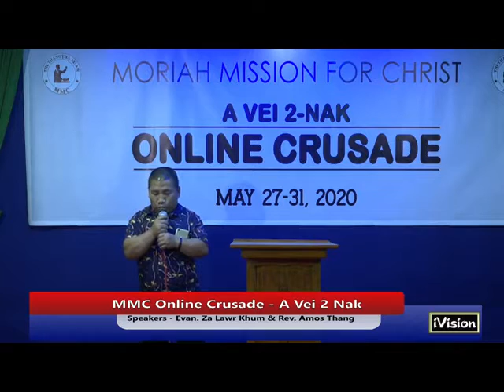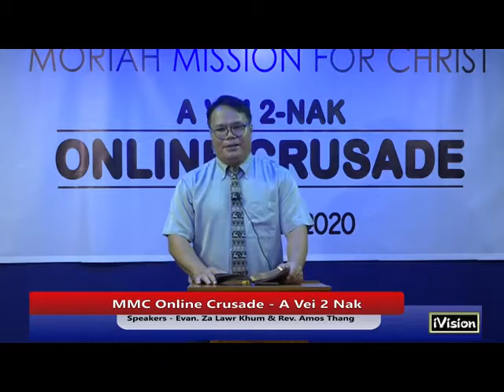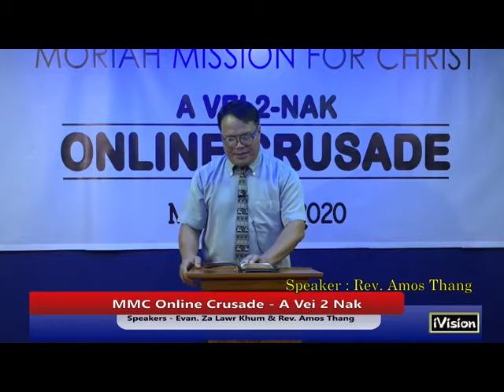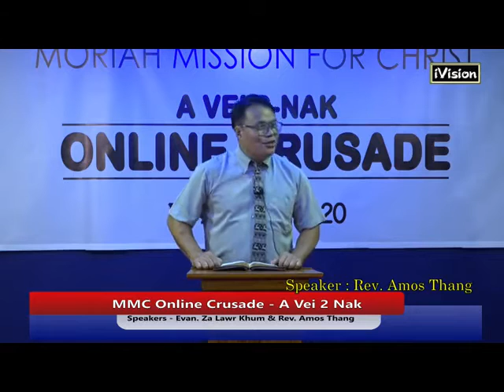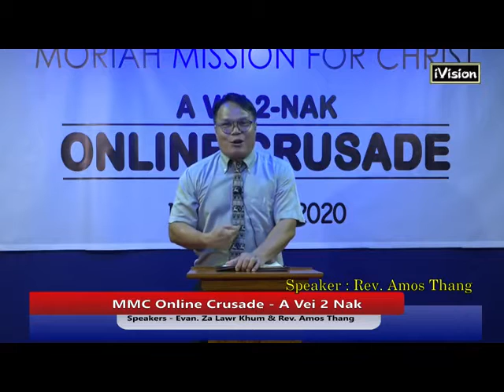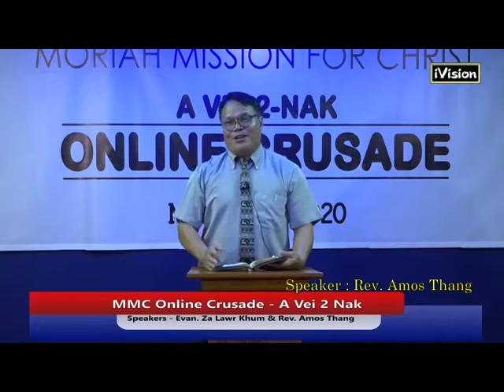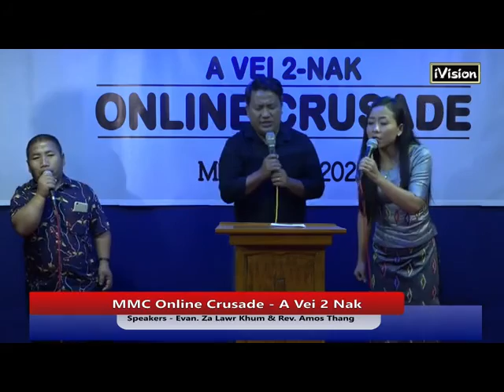Online Crusade (MMC): May 28 2020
Speakers:
Rev. Amos Thang
Evan. Za Lawr Khum

Singers
Van Duh Thang
Van Nei Man
Siang Lian Hrem